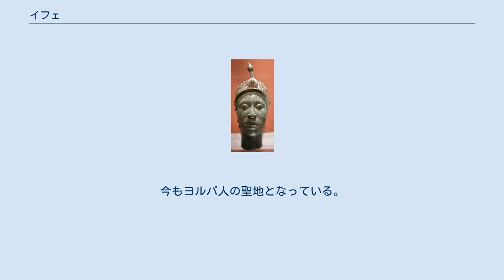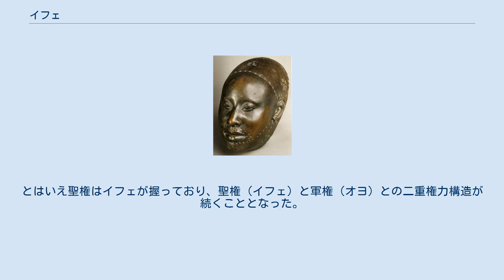イフェ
イフェ（Ife）は、ナイジェリア南西部、オスン州の都市。
イレ・イフェ（Ilé-Ifẹ）ともいう。
人口501,952人。
ヨルバ人の天孫降臨神話の舞台であり、ヨルバ最古の都市国家でもあった。
今もヨルバ人の聖地となっている。
 イフェはヤム・キャッサバ・カカオ・コムギ・タバコなどの集散地であり、また綿工業もある。
イフェにはオバフェミ・アウォロウォ大学があり、テレビ局や9000人収容のサッカースタジアムもある。
 ヨルバ人の神話によれば、オドゥドゥワという伝説上の王がイフェに降り立ち、初代のオニ（王）となり、彼の子孫がヨルバランド各地に散らばって、ヨルバ諸国が誕生したという。
そのため、後にイフェ王国が衰えてもイフェの王は祭祀権を相変わらず持ち続け、ヨルバ諸国の王は必ず就任の際イフェに出向き、イフェ王の承認を得なければ王として認められなかった。
 歴史上においてイフェの存在が確認されるのは700年から900年ごろからである。
イフェ王国はヨルバ諸国の中心として勢力を伸ばしたが、やがて西方のオヨ王国に押され、勢力を縮小させた。
とはいえ聖権はイフェが握っており、聖権（イフェ）と軍権（オヨ）との二重権力構造が続くこととなった。
 19世紀末、イフェはイギリスによって植民地化された。
 1300年頃の銅製仮面 王の銅像